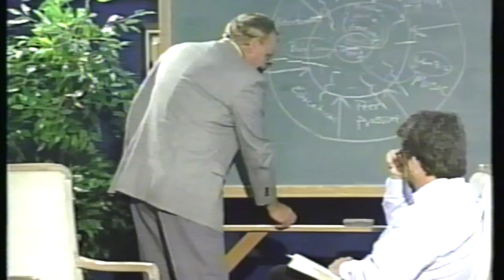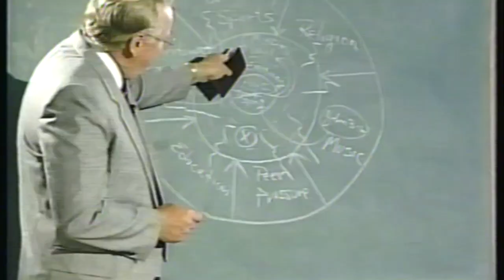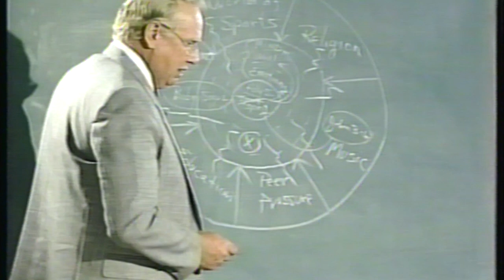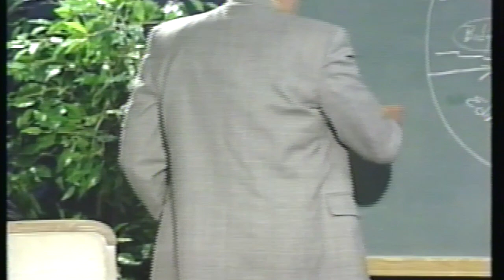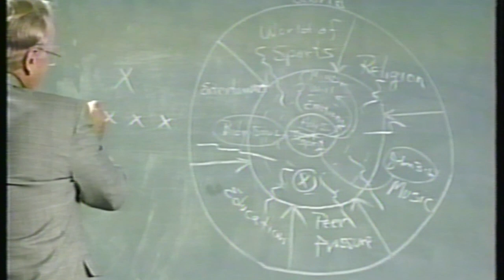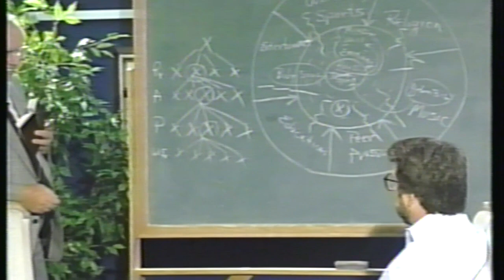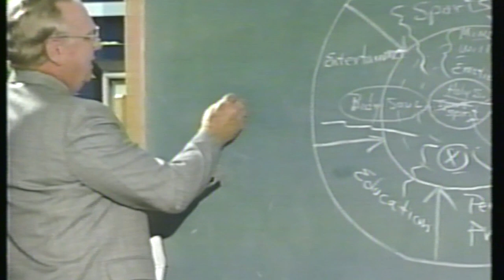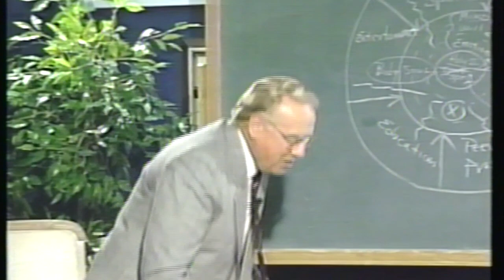Satan's Kingdom Study - Mark Bubeck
Dr. Mark Bubeck continues his teaching with John as they look into the Bible on the topic of Satan's Kingdom. The enemy has setup a kingdom against God, and is using it to attack believers. It is important that we understand this attack and stand against it in the Armor of God and in the truth of God's Word.